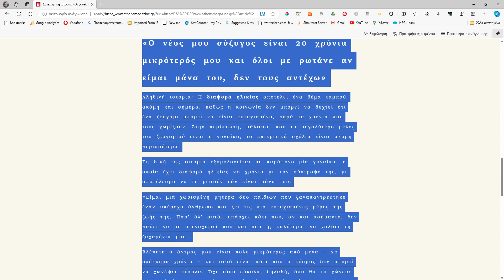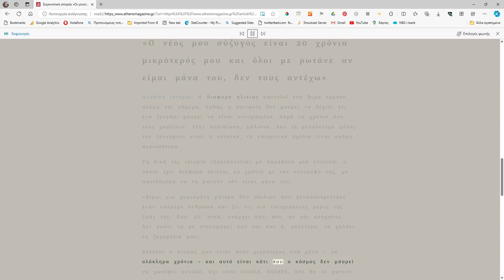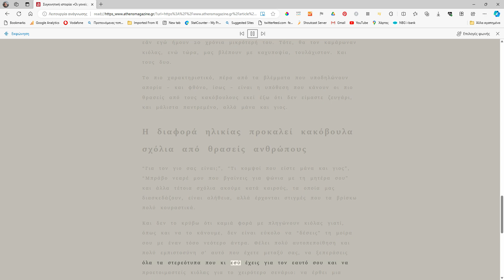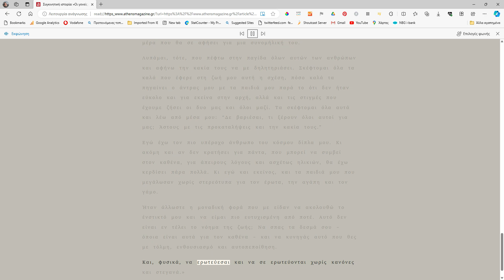Ο νέος μου σύζυγος είναι 20 χρόνια μικρότερός μου και όλοι με ρωτάνε αν είμαι μάνα του... √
«Ο νέος μου σύζυγος είναι 20 χρόνια μικρότερός μου και όλοι με ρωτάνε αν είμαι μάνα του, δεν τους αντέχω»

Η διαφορά ηλικίας αποτελεί ένα θέμα ταμπού, ακόμη και σήμερα, καθώς η κοινωνία δεν μπορεί να δεχτεί ότι ένα ζευγάρι μπορεί να είναι ευτυχισμένο, παρά τα χρόνια που τους χωρίζουν. Στην περίπτωση, μάλιστα, που το μεγαλύτερο μέλος του ζευγαριού είναι η γυναίκα, τα επικριτικά σχόλια είναι ακόμη περισσότερα.

Τη δική της ιστορία εξομολογείται με παράπονο μία γυναίκα, η οποία έχει διαφορά ηλικίας 20 χρόνια με τον σύντροφό της, με αποτέλεσμα να τη ρωτούν εάν είναι μάνα του.

«Είμαι μια χωρισμένη μητέρα δύο παιδιών που ξαναπαντρεύτηκε έναν υπέροχο άνθρωπο και ζει τις πιο ευτυχισμένες μέρες της ζωής της. Παρ’ όλ’ αυτά, υπάρχει κάτι που, αν και ασήμαντο, δεν παύει να με στεναχωρεί που και που ή, καλύτερα, να χαλάει τη ζαχαρένια μου…

Βλέπετε ο άντρας μου είναι πολύ μικρότερος από μένα – 20 ολόκληρα χρόνια – και αυτό είναι κάτι που ο κόσμος δεν μπορεί να χωνέψει εύκολα. Όχι τόσο εύκολα, δηλαδή, όσο θα το χώνευε εάν εγώ ήμουν 20 χρόνια μικρότερή του. Τότε, θα τον καμάρωναν κιόλας, ενώ τώρα, μας βλέπουν με καχυποψία, τουλάχιστον. Και τους δυο.

Το πιο χαρακτηριστικό, πέρα από τα βλέμματα που υποδηλώνουν απορία – και φθόνο, ίσως – είναι η υπόθεση που κάνουν οι πιο θρασείς από τους κακόβουλους εκεί έξω ότι δεν είμαστε ζευγάρι, και μάλιστα παντρεμένο, αλλά μάνα και γιος.

Η διαφορά ηλικίας προκαλεί κακόβουλα σχόλια από θρασείς ανθρώπους
“Για τον γιο σας είναι;”, “Τι κομψοί που είστε μάνα και γιος”, “Μπράβο νεαρέ μου που βγαίνεις για ψώνια με τη μητέρα σου” και άλλα τέτοια σχόλια ακούμε κατά καιρούς, τα οποία μας διασκεδάζουν, είναι αλήθεια, αλλά έρχονται στιγμές που τα βρίσκω πολύ κουραστικά.

Και δεν το κρύβω ότι καμιά φορά με πληγώνουν κιόλας γιατί, όπως και να το κάνουμε, δεν είναι εύκολο να “δέσεις” τη μοίρα σου με έναν τόσο νεότερο άντρα. Θέλει πολύ αυτοπεποίθηση και πολύ εμπιστοσύνη σ’ αυτό που έχετε μεταξύ σας, να ξεπεράσεις όλα τα στερεότυπα που κι εσύ έχεις για τον εαυτό σου και να προετοιμαστείς κιόλας για το χειρότερο σενάριο: να έρθει μια μέρα που θα σε αφήσει για μια συνομήλική του.

Λυπάμαι, τότε, που πέφτω στην παγίδα όλων αυτών των ανθρώπων και αφήνω την κακία τους να με δηλητηριάσει. Σκέφτομαι όλα τα καλά που έφερε στη ζωή μου αυτή η σχέση, πόσο καλά τα πηγαίνει ο άντρας μου με τα παιδιά μου παρά το ότι δεν ήταν εύκολο και για εκείνα στην αρχή, αλλά και τις στιγμές που έχουμε ζήσει οι δυο μας και όλοι μαζί. Τα σκέφτομαι όλα αυτά και λέω από μέσα μου: “Δε βαριέσαι, τι ξέρουν όλοι αυτοί για μας; Άστους με τις προκαταλήψεις και την κακία τους.”

Εγώ έχω τον πιο υπέροχο άνθρωπο του κόσμου δίπλα μου. Κι ακόμη και αν δεν κρατήσει για πάντα, που μπορεί να συμβεί στον καθένα, για άπειρους λόγους και ασχέτως ηλικιών, θα έχω κερδίσει πάρα πολλά. Κι εγώ και εκείνος, και τα παιδιά μου που μεγάλωσαν χωρίς στερεότυπα για τον έρωτα, την αγάπη και τον γάμο.

Ήταν άλλωστε η μοναδική φορά που με είδαν να ακολουθώ το ένστικτό μου και να είμαι πιο ευτυχισμένη από ποτέ. Αυτό δεν είναι εν τέλει το νόημα της ζωής; Να σπας τα δεσμά σου – όποια είναι αυτά για τον καθένα – και να κυνηγάς αυτό που θες με τόλμη, ενθουσιασμό και αυτοπεποίθηση.

Και, φυσικά, να ερωτεύεσαι και να σε ερωτεύονται χωρίς κανόνες και στεγανά.»